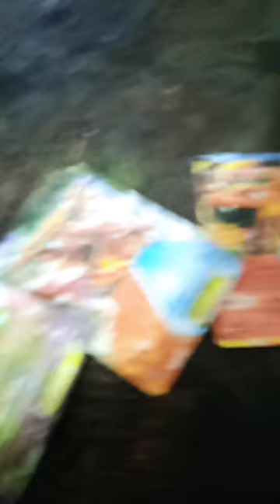30 March 2024